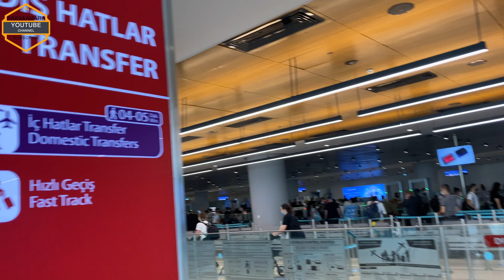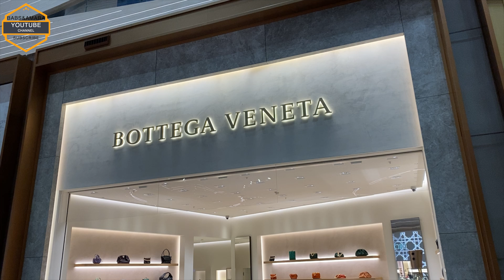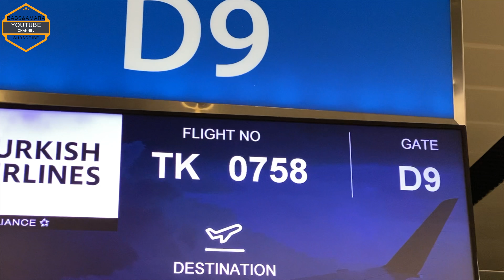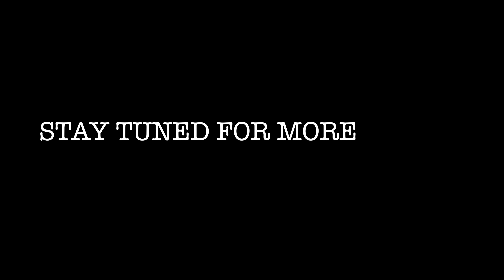TRAVEL VLOG WITH BAE (EP 2) **LOCATION REVEALED**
Hey guys! How are y’all doing? We revealed our final destination in this vlog, Stick with us and make sure to watch all the videos that will be dropping back to back 🤪 You don’t want to miss any of our updates so hot that notification bell.